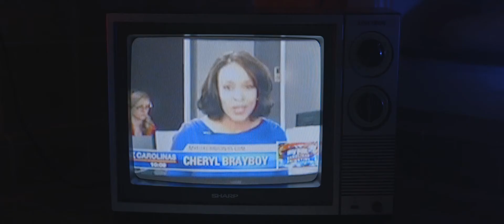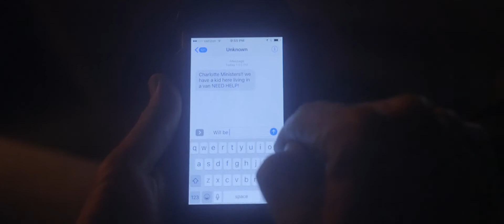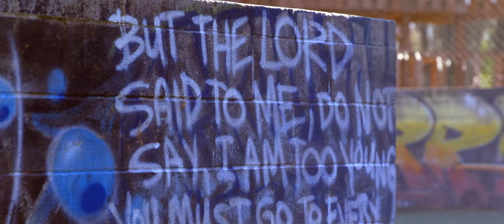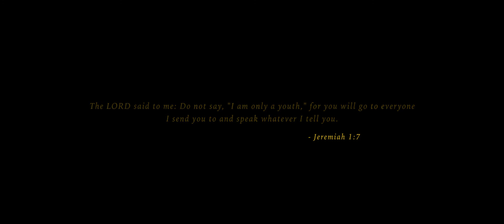Noah - A Silent Images Film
Noah, a young Iraqi immigrant, finds himself homeless in Charlotte, NC. When the rest of his family decided to head back to the middle east without him, Noah, at the age of 12, is faced with finding a new home. This is his story.